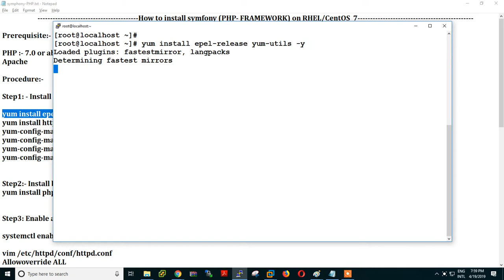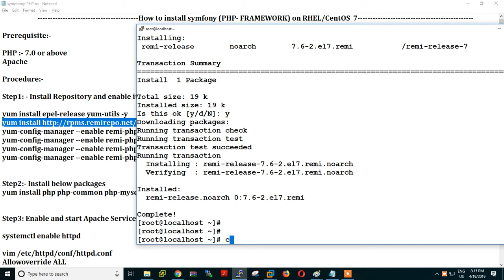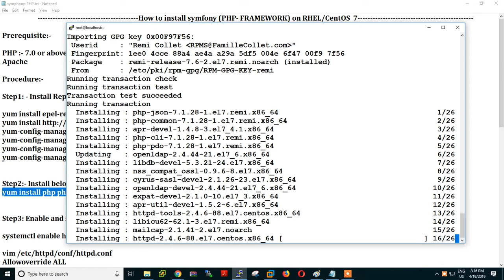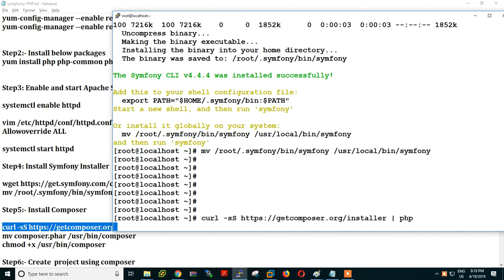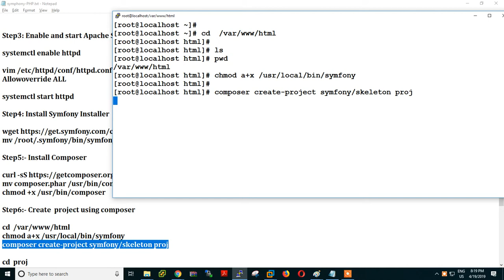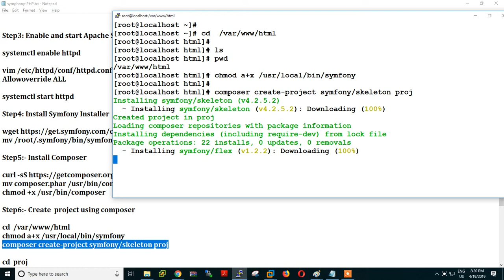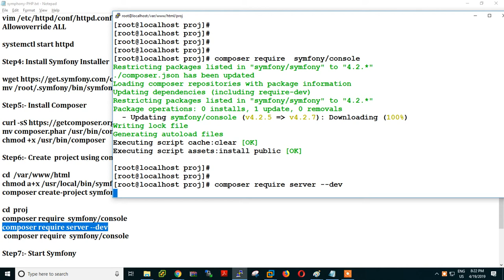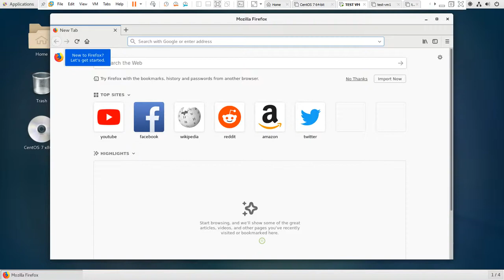how to install symfony centos 7 (PHP Framework)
This article will help to install symfony php framework on CentOS 7